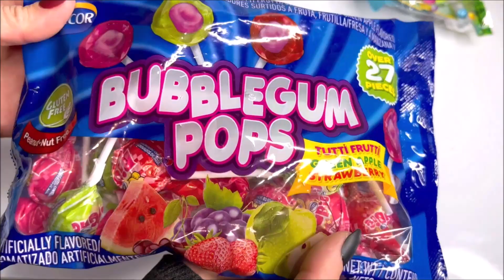ASMR Opening New Bubblegum POPS